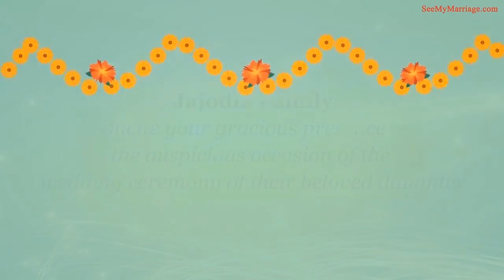save the date of Jajodia wedding